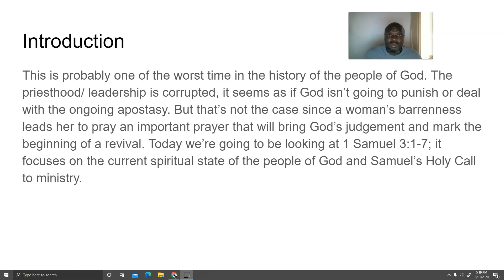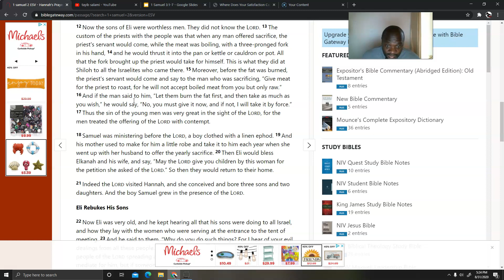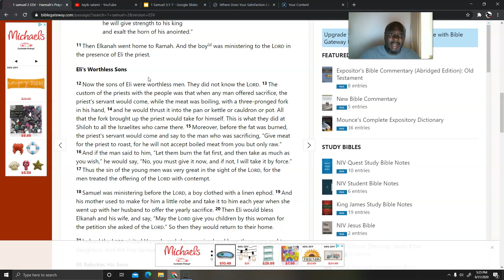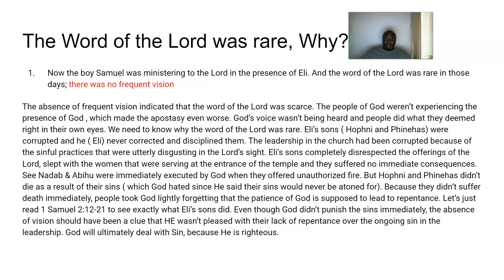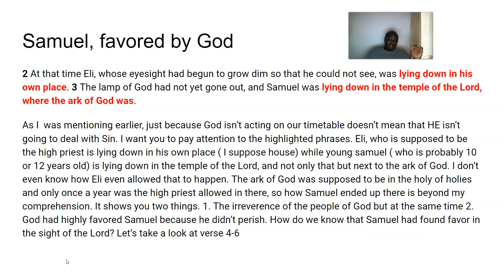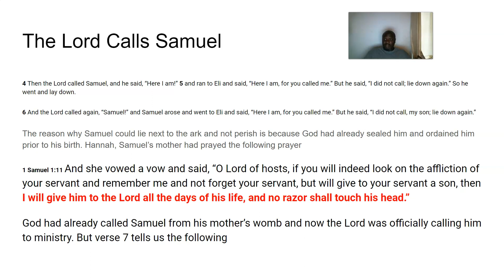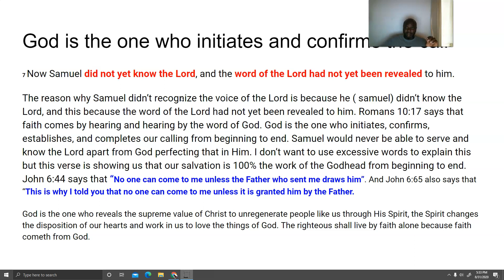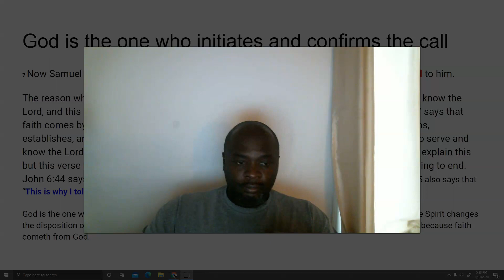A Closer Look At 1 Samuel 3:1-7, The Great Apostasy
This is probably one of the worst time in the history of the people of God. The priesthood/ leadership is corrupted, it seems as if God isn’t going to punish or deal with the ongoing apostasy. But that’s not the case since a woman’s barrenness leads her to pray an important prayer that will bring God’s judgement and mark the beginning of a revival. Today we’re going to be looking at 1 Samuel 3:1-7; it focuses on the current spiritual state of the people of God and Samuel’s Holy Call to ministry. See video

Scripture References:

1 Samuel 2:12-21

1 Samuel 1:11

John 6:44

John 6:55

Romans 10:17